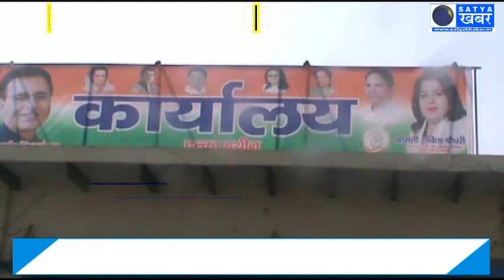भाजपा सरकार में किसी भी वर्ग के लोगों को सम्मान नहीं मिला - सविता चौधरी